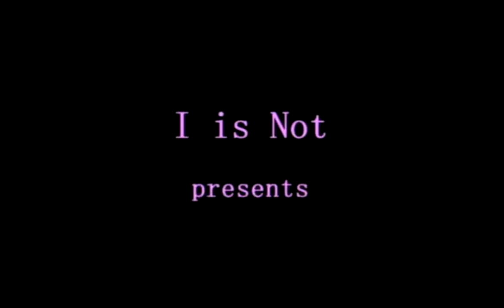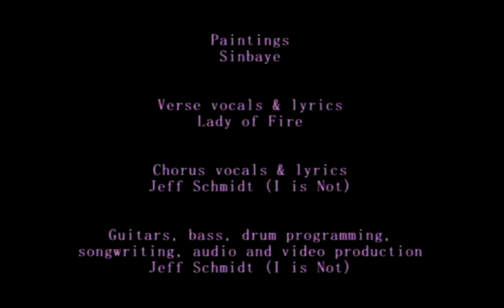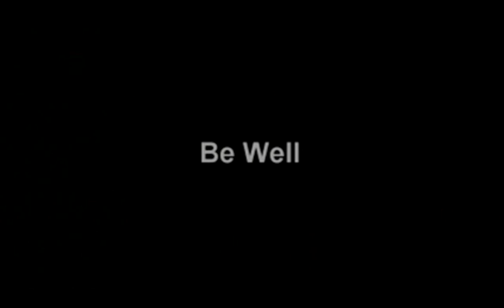Julia Meyers Interview on Inna Godda Davida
Author Julia Meyers on Inna Godda Davida. We discuss things from Julia's Book "Coffee and Cake"
Host Ari John White Wolf
Streamed and Recorded From
The Red Dragon Cultural Center
109 E Lakeside Street
Madison WI